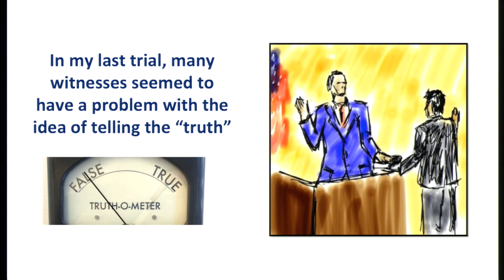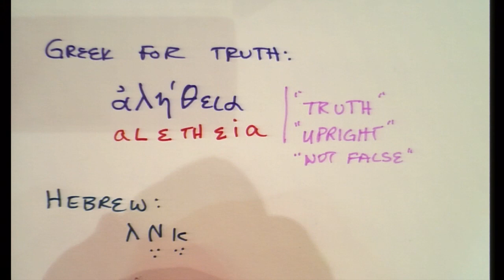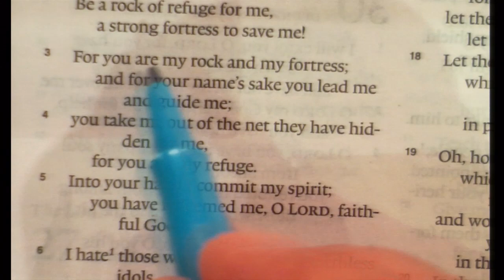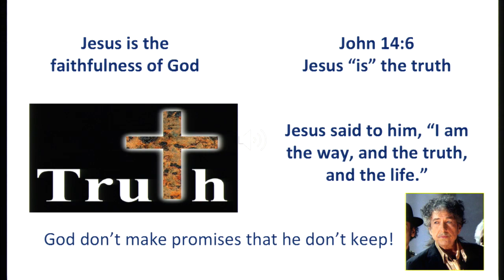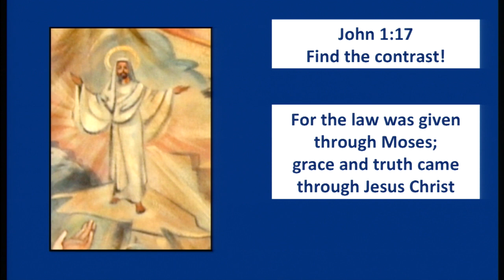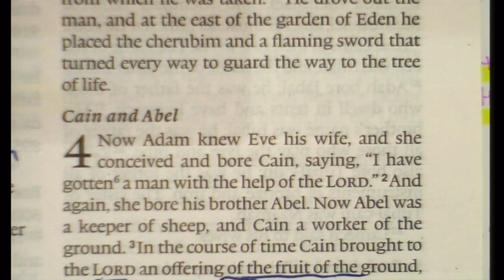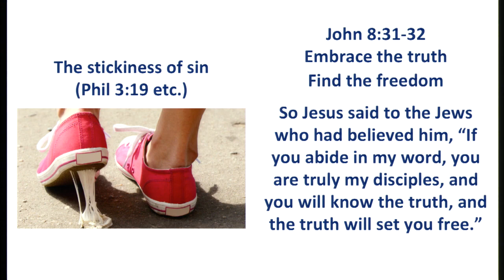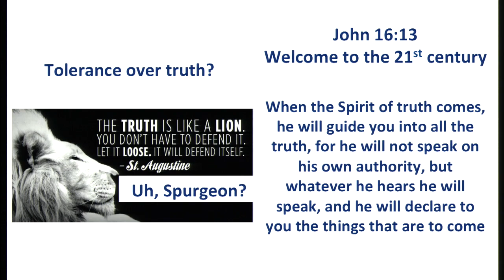Jesus is the Faithfulness of God - Part 4 by Mark Lanier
This is the fourth presentation in the Devotions from the Life of Christ series.
Title:  Jesus is the Faithfulness of God
About:  This video explains the meaning behind the Scripture found at John 14:6 "I am the way, the truth, and the life."
DLC_004